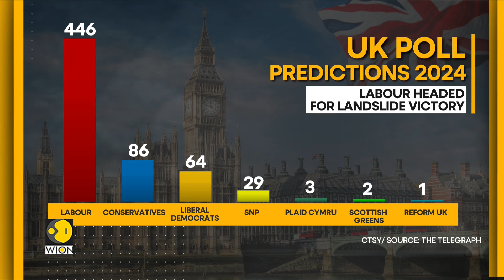UK: Experts predict historic defeat for Tories under Rishi Sunak | WION Newspoint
With Rishi Sunak’s Conservative Party facing a wipeout according to the polls, there are suggestions he could even become the first sitting prime minister in history to lose his seat. Watch in for more details!